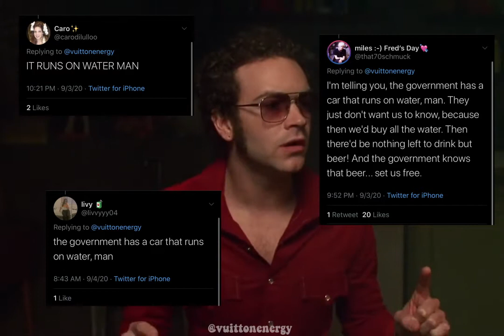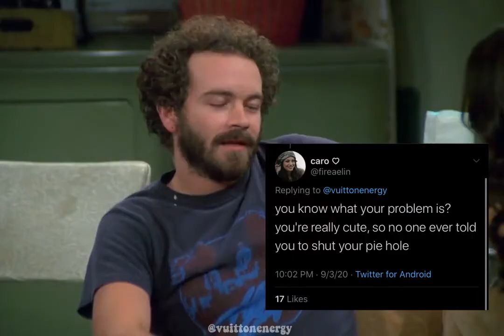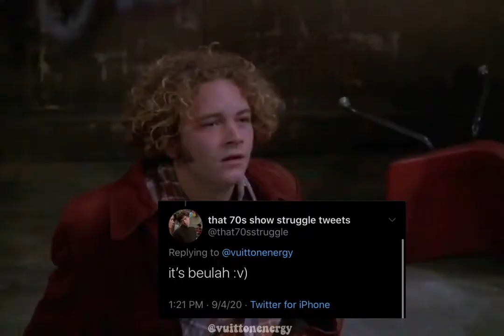steven hyde once said...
that 70s show edit from my twitter